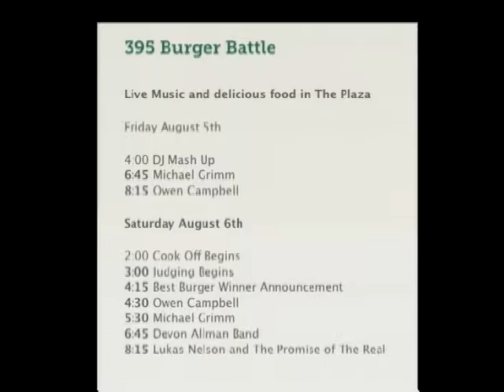Eastern Sierra News 8/03/16 Segment 1